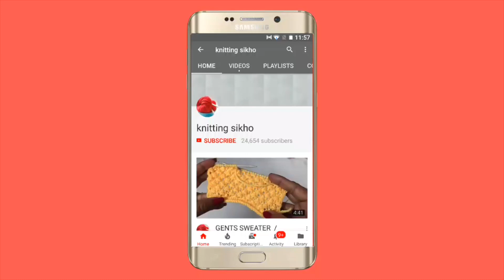पुरानी jeans से बनाएँ beautiful cushion